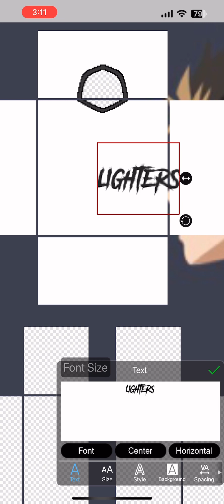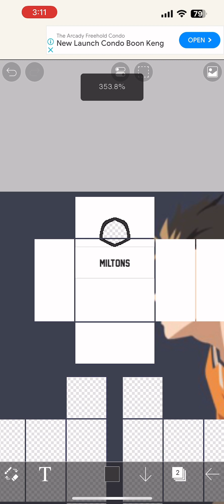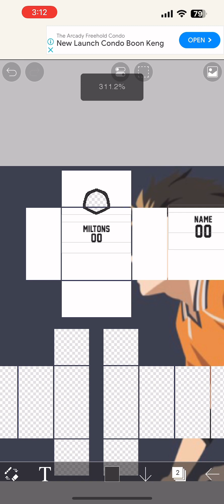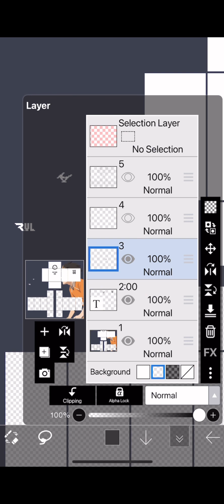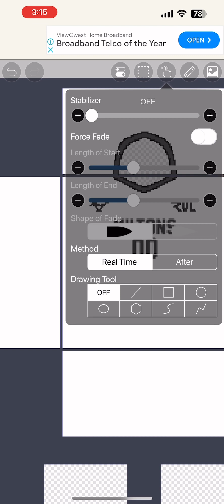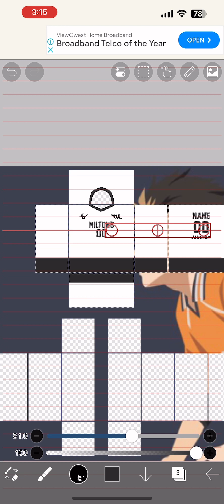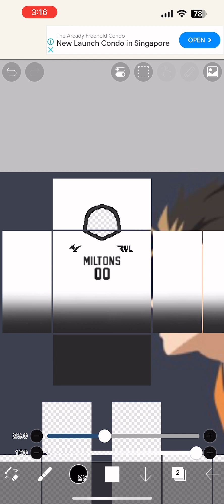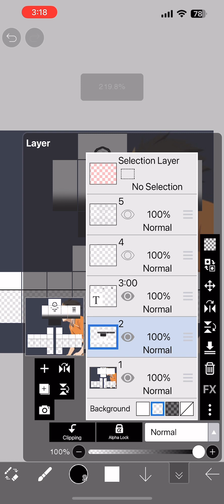Speedrun making roblox volleyball jersey on ibis paint x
basic jersey very basic and forgot to include the textures😔